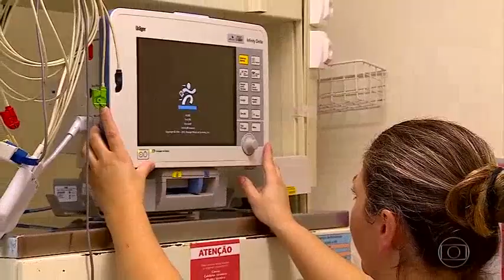Projeto Visita Ampliada - CTI - Hospital Moinhos de Vento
Em entrevista no Programa Bem-Estar, da Rede Globo, os médicos Régis Rosa, do Projeto Visita Ampliada, Daniana Barbosa, Coordenadora Assistencial da CTI e Cassiano Teixeira, Chefe da CTI do Hospital Moinhos de Vento falam sobre a experiência e os resultados do aumento do horário de visita na UTI.

“O Carinho dos familiares pode ser decisivo para a recuperação dos pacientes na UTI”, afirmam.

Assista!